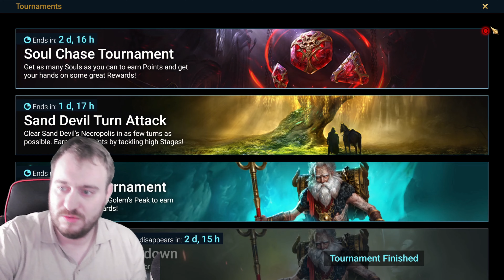12O STONES!! NEW TOY'S??!! | Raid: Shadow Legends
info on account takeovers in my discord
all twitch subs also get free coaching session & champion regear monthly (yes prime accounts count)